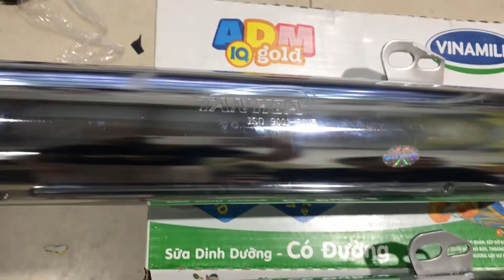PÔ XỊN GIÁ BẰNG 1 BÁT PHỞ BÒ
hôm nay chúng ta cùng đi tim hiểu xem 2 cây pô goshi và tân hòa này con nào ăn con nào nhé...sẽ có rất nhiều bạn bất ngờ đấy...PÔ XỊN GIÁ BẰNG 1 BÁT PHỞ BÒ...